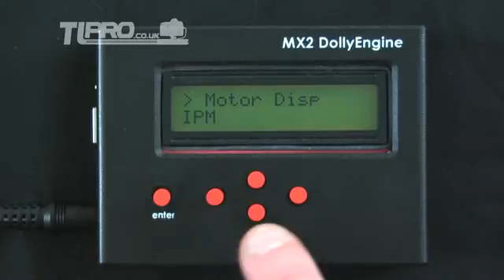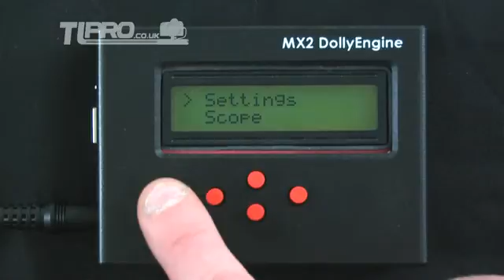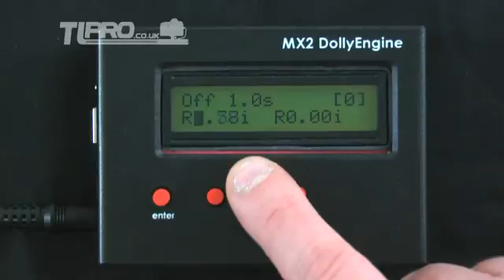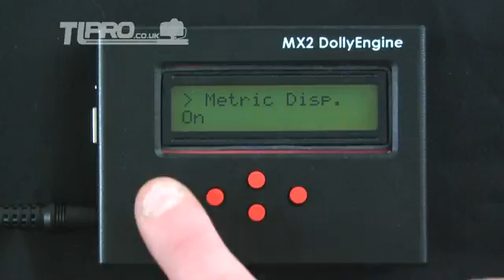MX2: Choosing Speed Display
Demonstrates how to choose between relative and absolute speed. Choosing between metric and imperial units.